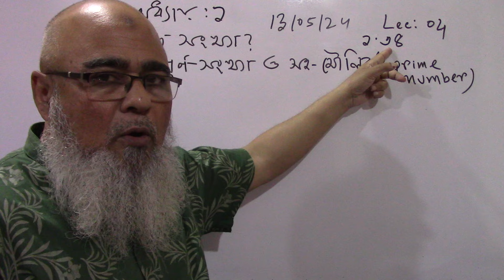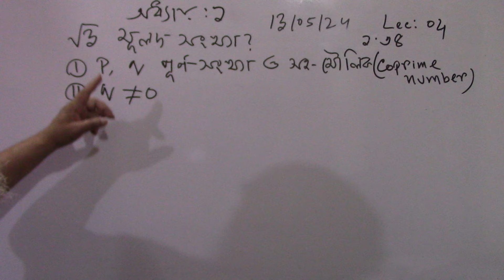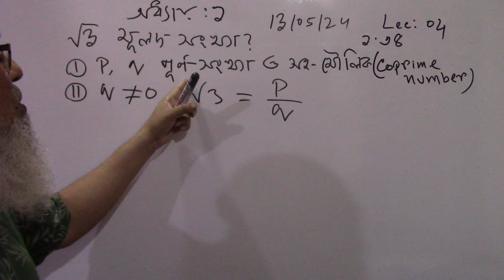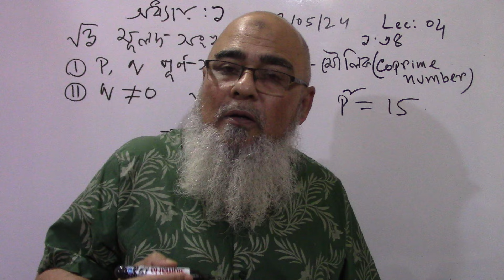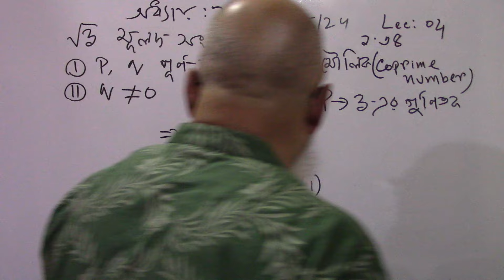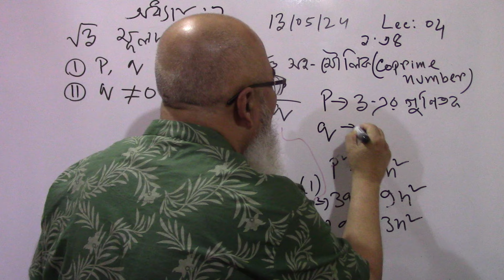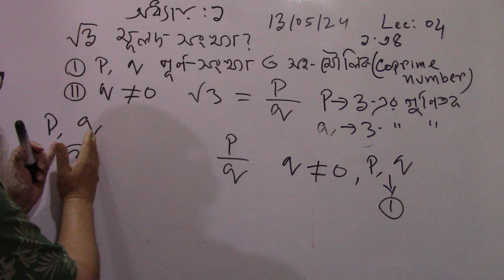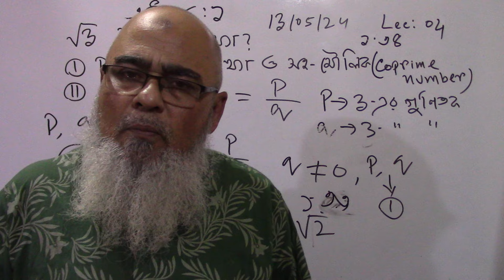Lecture-04 | Basic Math | 1st year economics | NU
মৌলিক গণিতসহ ১ম বর্ষের সকল বই পাওয়ার জন্য 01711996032 নম্বরে কল দাও

অথবা তোমার এলাকার লাইব্রেরিতে যোগাযোগ করো এবং প্রকাশকের নাম্বার 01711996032  দাও।